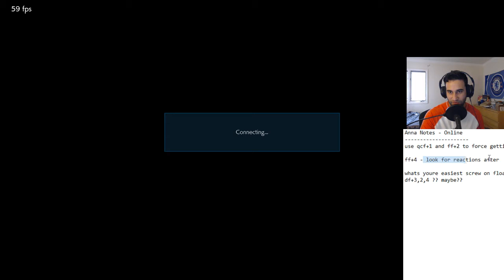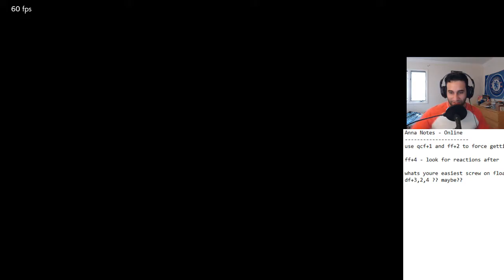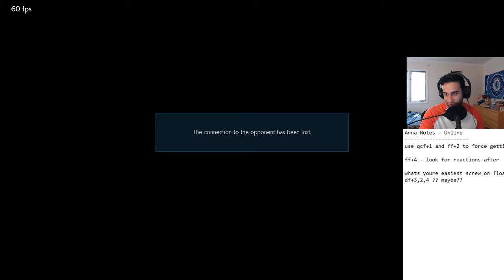Learning Anna Part 3- Online Matches - Tekken 7 Season 2